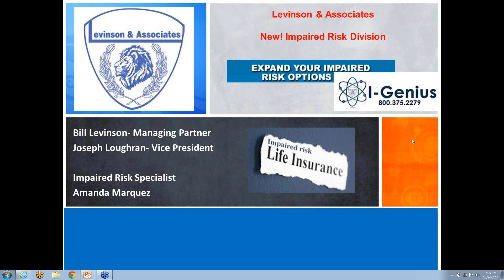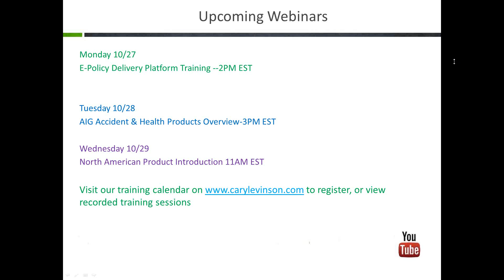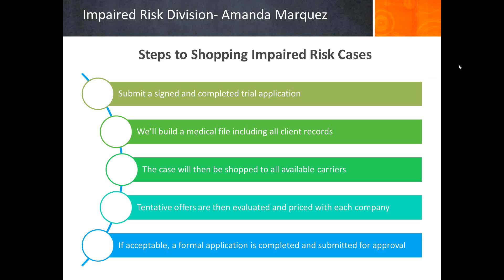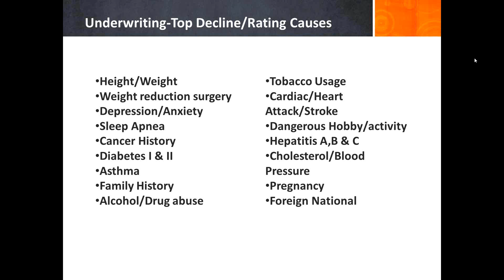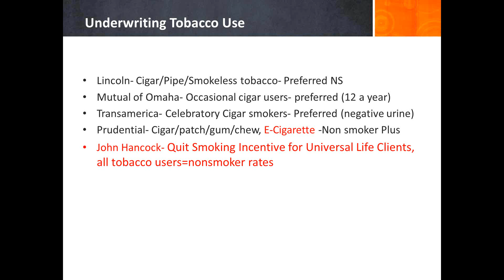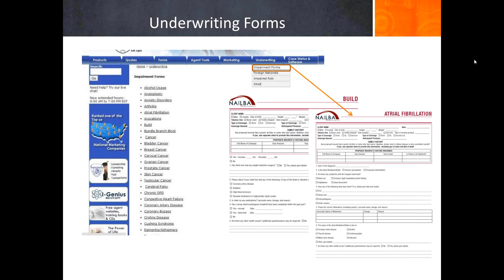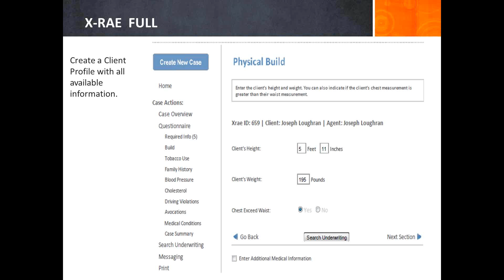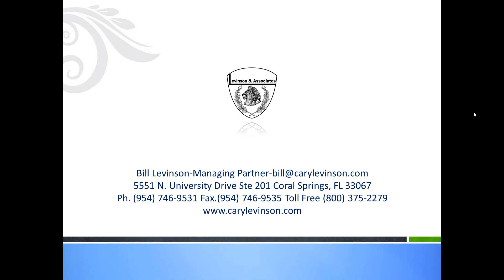Impaired Risk Division Overview